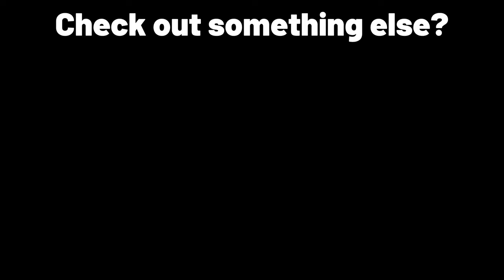Casting Call Results for 'Ghurka: The Man From Above' (Short Film)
Hello, this is the casting call results for 'Ghurka' which is a short film / pseudo-prequel to Bucharest. Hope you enjoy the five actors and 2 models.

CHAPTERS:
00:00 Start & Svetlana Groznovich
00:11 Li Mong & Ivan Chernetovski
00:21 Pyotr Nevinski & Mikhail Kostov
00:36 Info and End Screen

Casting Call Results for 'Ghurka: The Man From Above' (Short Film) shows the final casting of Ghurka but not Bucharest.

Music Used
Official Channels/Links:
Edited by Kevin Fassbach
Audio mixed and mastered by Halima Cornola